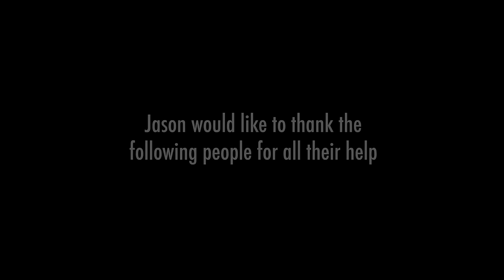Jason Borosky's Street Moto Part "Demon Time"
DEMON TIME

Thank you to Turnstile, Wolftraproad and Drunk Dom and the Roaches for allowing us to use their music in this project.